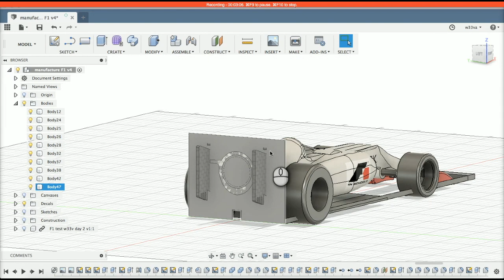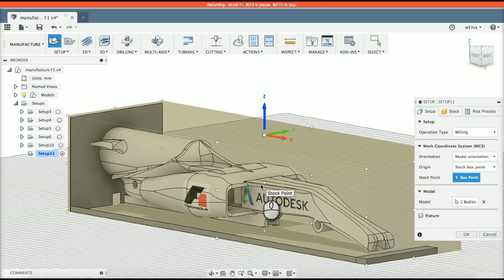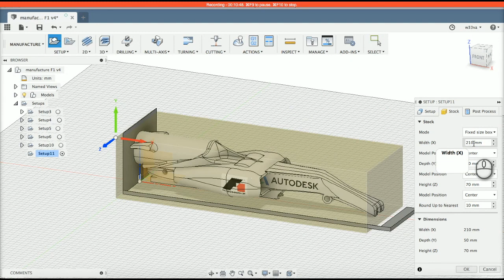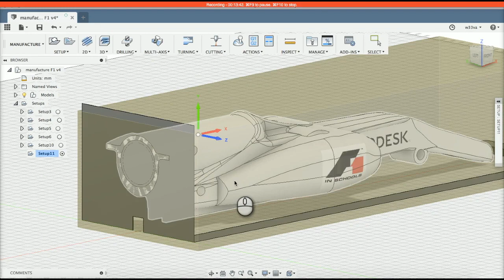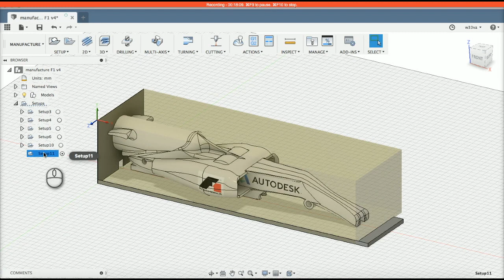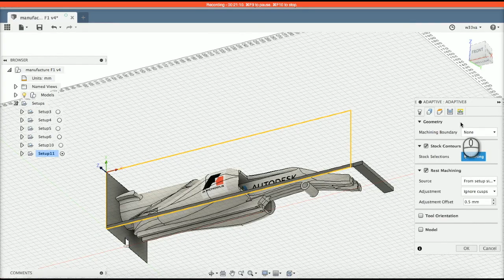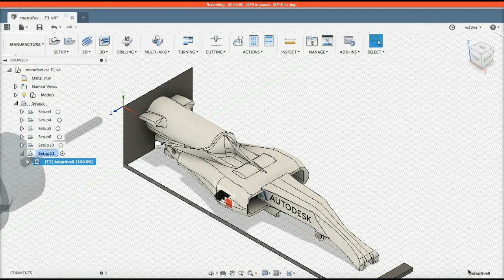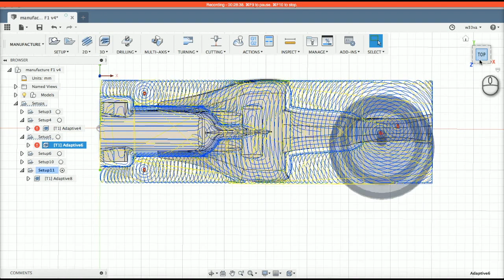F1 in Schools: Getting your design ready for CNC milling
This video, F1 in Schools: Getting your design ready for CNC milling, is video 1 in a 2 part series.
It covers how to setup your Autodesk Fusion 360 design ready for the CNC Vertical Milling Machine, arrange the model, setup up the orientations, tools and boundary boxes. I am using an official Denford Billet and CNC Jig from their F1 in School product line, but using these with a Tormach 440 not a Denford Machine. This video will take you through setup to NC (Machine code) output, I'll run the simulator and provide you with some essential advice regarding the offset positioning of the CO2 cartridge hole and the boundaries and limits of the official Denford Jig from the F1 in Schools product line.